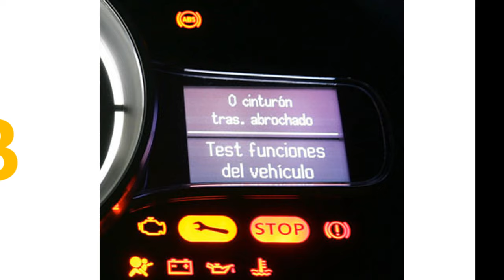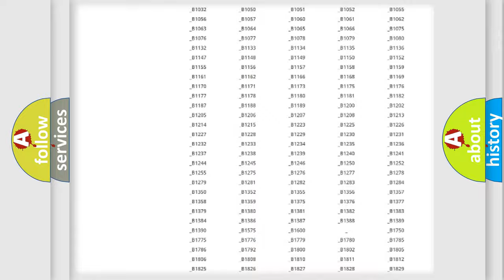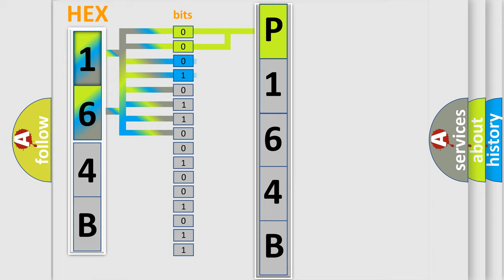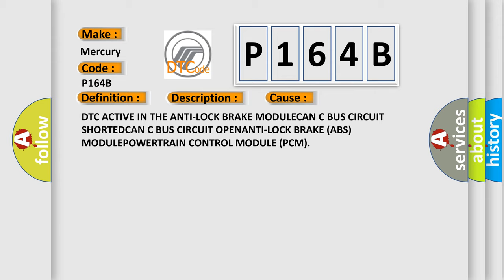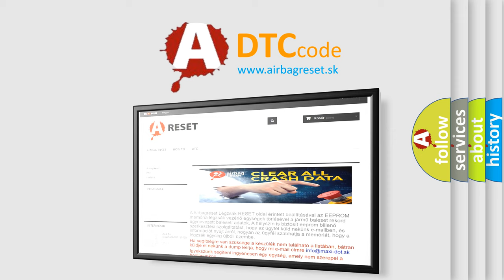DTC Mercury P164B Short Explanation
Contents:
0:21 Basic DTC analysis according to OBD2 protocol standard.
1:48 Insight into programming
2:58 A diagnostically understandable description of the Diagnostic Trouble Code
3:05 Basic error definition

Make
Mercury
Code
P164B
Definition
Right Rear Wheel Speed Sensor Range or Performance
Description